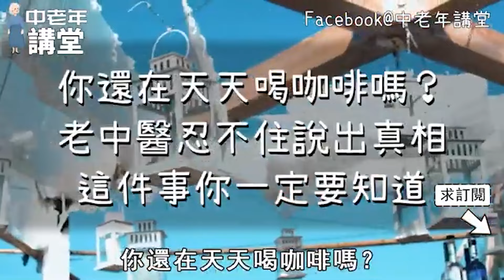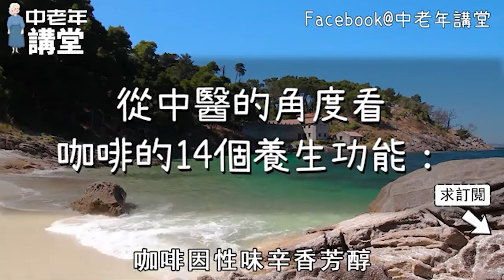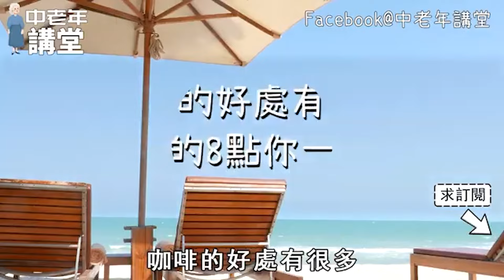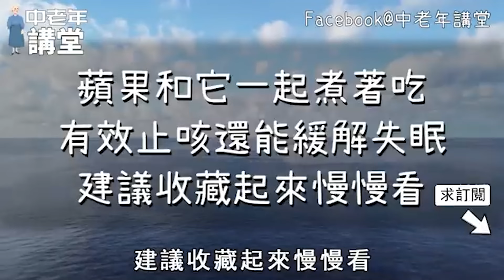咖啡會導致骨質疏鬆？老年人真的能喝咖啡嗎？醫生的答案讓人震驚，很多人後悔知道晚了【中老年講堂】